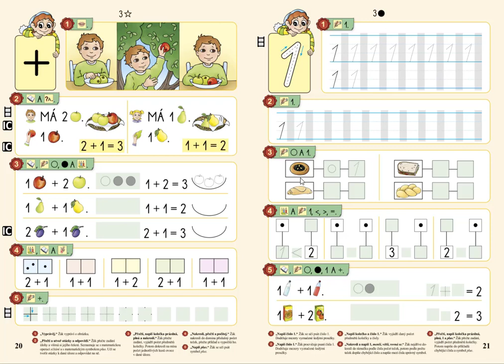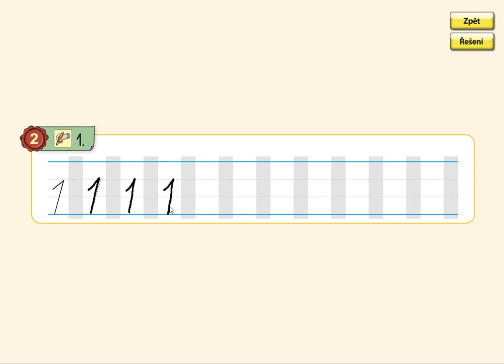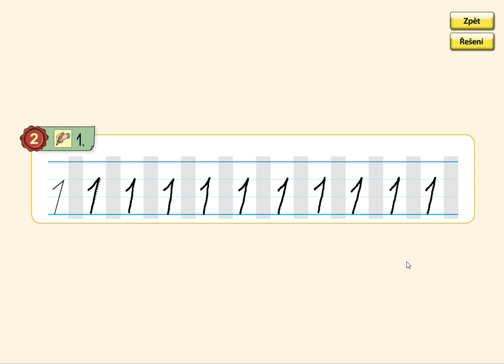Psaní čísla 1, MATÝSKOVA MATEMATIKA 1. DÍL - POČÍTÁME DO PĚTI, str. 21, cv.2